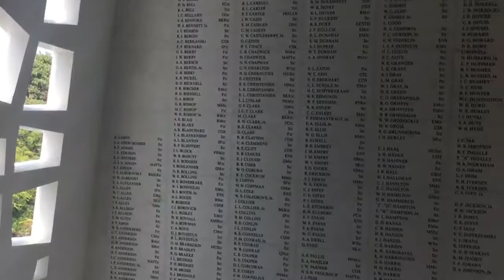Hawaii 2017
Pearl Harbor